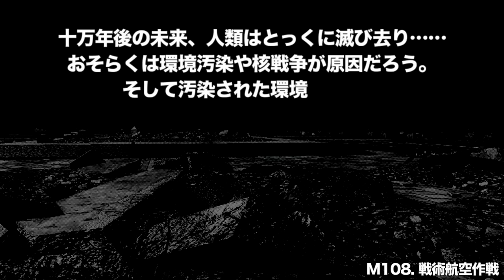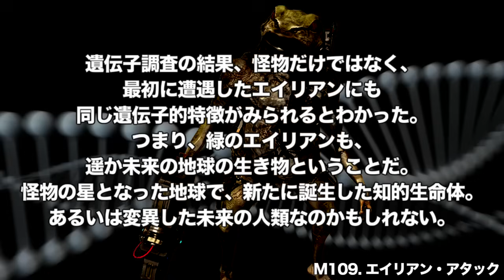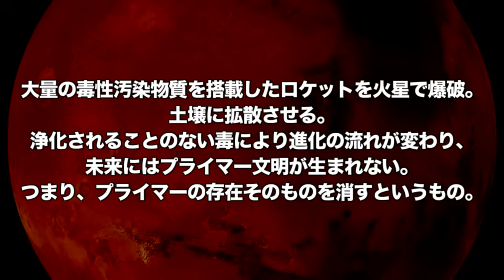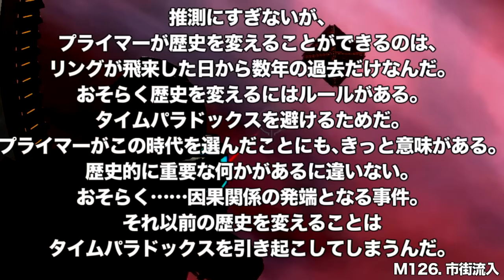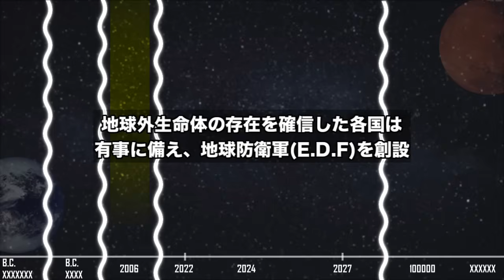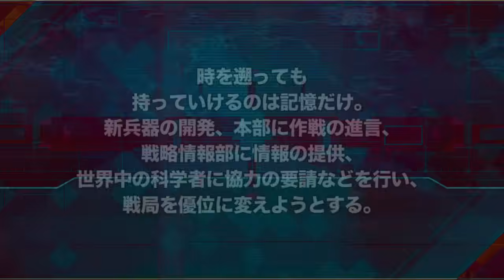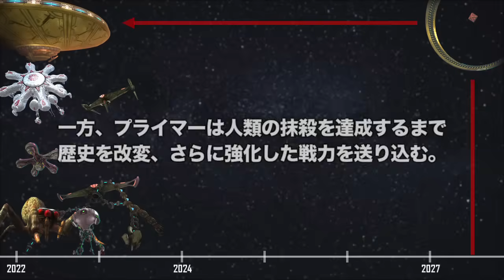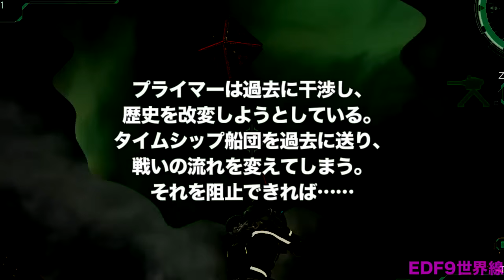【ネタバレ注意】地球防衛軍6 STORY超解析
致命的すぎるネタバレを含むので
EDF6をこれからプレイ予定の人は見ないほうが賢明。
過去最大ボリュームの地球防衛軍6。
長い時間かかるからストーリーは忘れる。